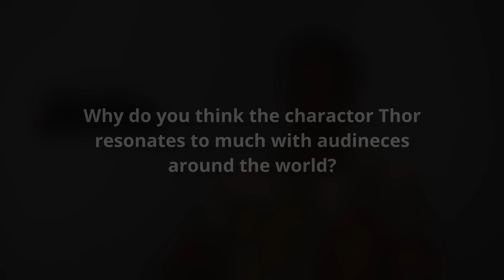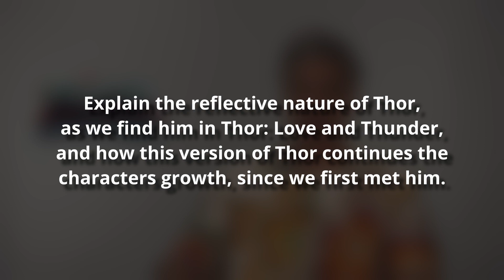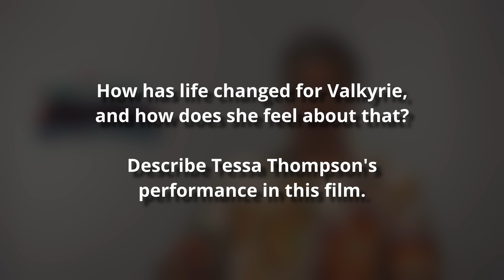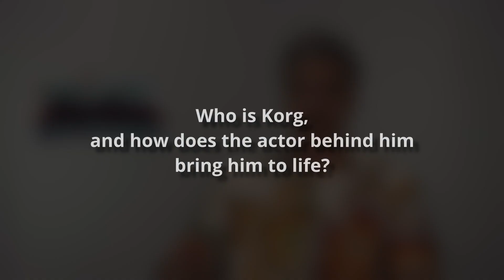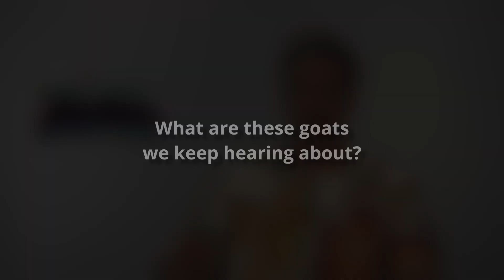Taika Waititi Interview - Thor: Love and Thunder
Interview with Taika Waititi, who both directs the movie, and provides the voice of Korg, in Marvel's Thor: Love and Thunder.